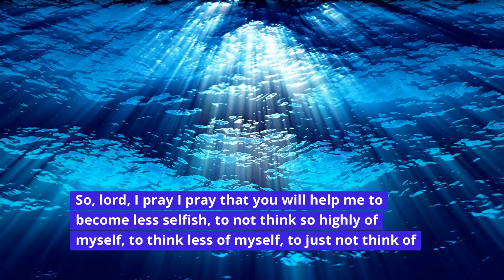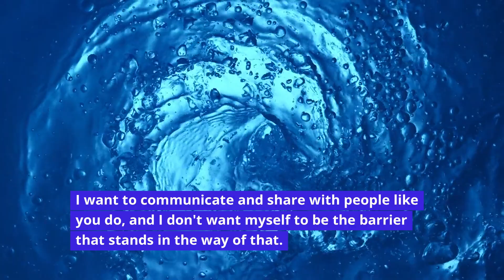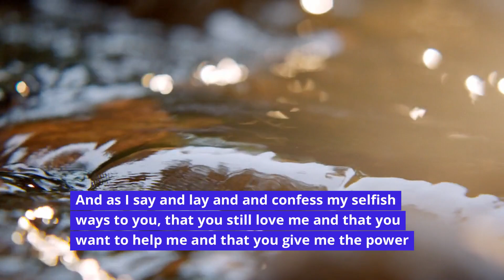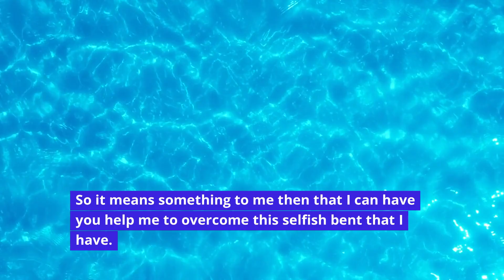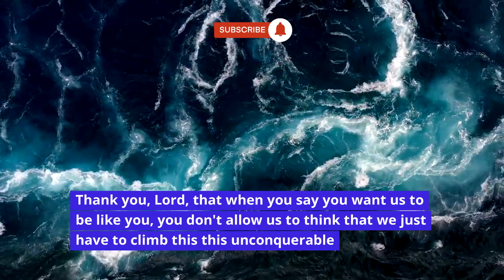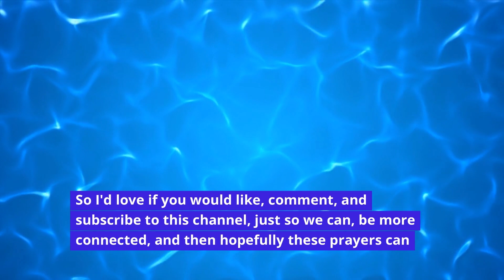Prayer for Selfishness | Selfish Prayer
Our selfishness can be ugly! Let's ask God to help us with our selfishness and to help us become more like Him! In this prayer against selfishness, we ask God to help us deal with our pride. It includes selfishness Bible verses to show how highly God thinks of humility. The Lord's strength is our only path to overcoming selfishness.

Did you find this video looking for a sermon about selfishness from Joyce Meyer Ministries? If so, welcome! This selfishness prayer helps to support what's taught about selfishness in the Bible.

Here are some important selfishness Scriptures:

No one should seek their own good, but the good of others. - 1 Corinthians 10:24

However, I consider my life worth nothing to me; my only aim is to finish the race and complete the task the Lord Jesus has given me—the task of testifying to the good news of God’s grace. - Acts 20:24

Turn my heart toward your statutes and not toward selfish gain. - Psalm 119:36

Be devoted to one another in love. Honor one another above yourselves. - Romans 12:10

This Scripture reading and prayer is with a real human. It's not generated from AI.

► WE'D LOVE YOUR COMMENT! 💬